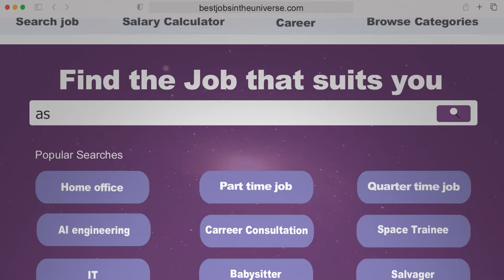Space Salvage Mixed Reality Trailer - Wishlist on the Meta Quest Store!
Space Salvage VR is a first-person adventure-seeking game. Your job is to skillfully maneuver your spaceship through wreckage and asteroids while destroying mines and enemy factions! All while your eager yet amoral ship AI guides you. Do you have what it takes to dominate space?